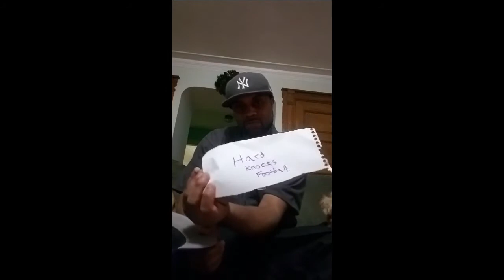Hard Knocks Football Superbowl preview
Superbowl Edition